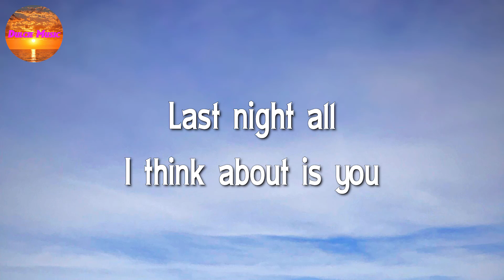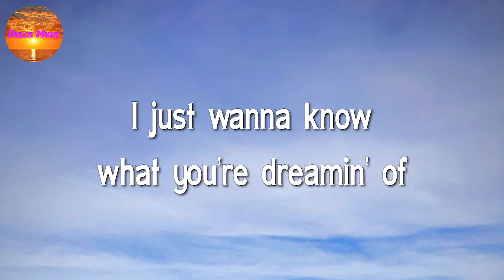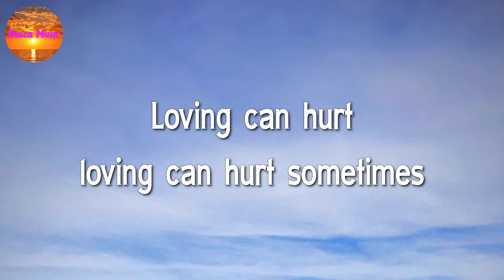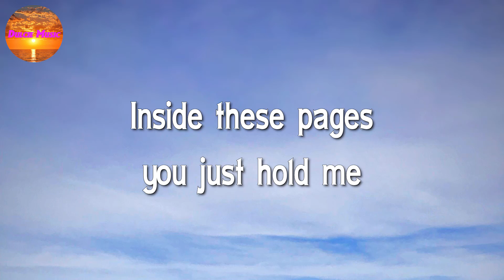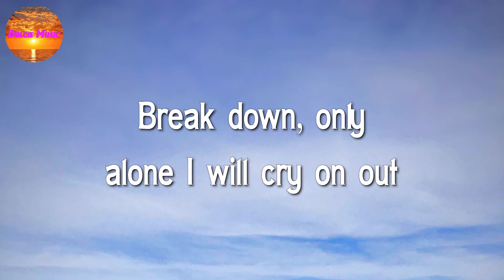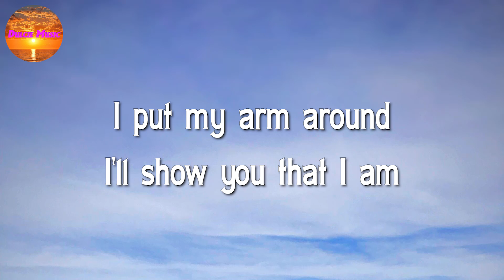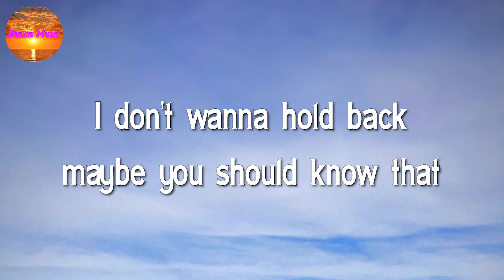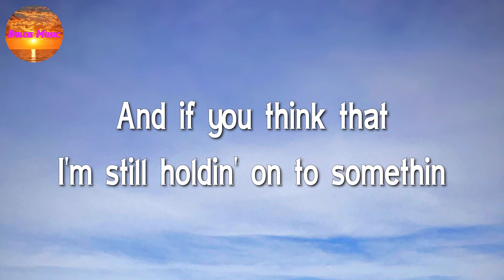Glass Animals - Heat Waves || Ed Sheeran, Sia, Justin Bieber (Lyrics)